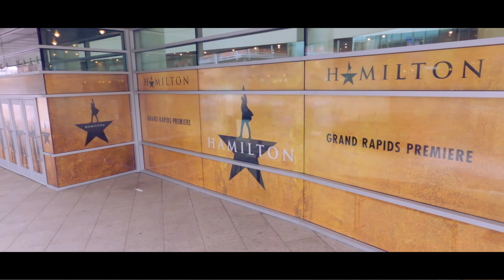FASTSIGNS wraps DeVos Hall!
Broadway of Grand Rapids hired FASTSIGNS to wrap the entrance to DeVos Hall.
I was hired to capture and show the creation process which was SO MUCH FUN. These guys kill the wrap game!